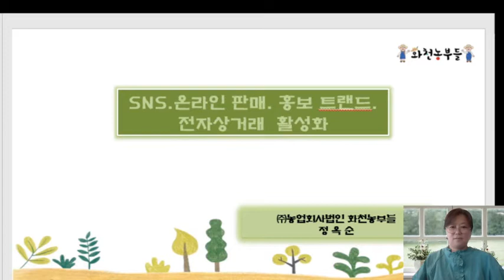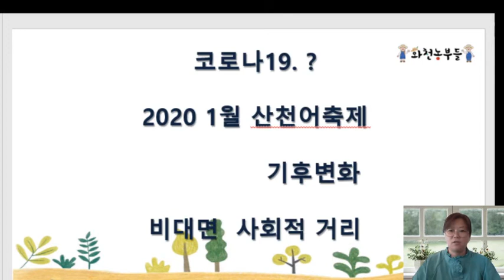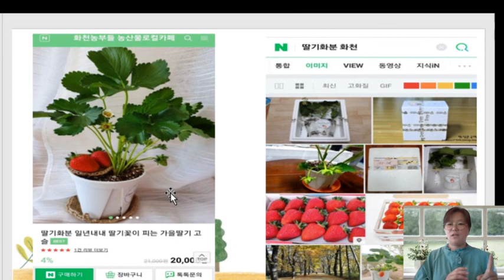농업인을 위한 온라인교육 . 귀농귀촌 sns 전자상거래 기본교육 1차시 - 화천농부들 화천비타민소개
귀농귀촌 sns 전자상거래 기본교육 1차시 - 화천농부들 화천비타민소개
온라인 비대면 기본 교육이다 보니.. 직설적인 이야기를 못해서 표현이 답답하지만 필요하신 분들 만나뵙기 전에 영상 시청 바랍니다.
농업인을 위한 온라인 교육입니다.
귀농귀촌. 상품 제조가공. 전자상거래를 준비하시는 분들을 위한 영상입니다.

감사합니다